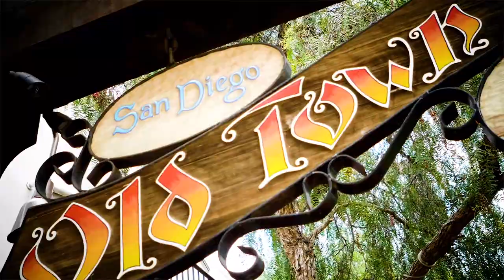Padres | Nike City Connect Anthem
Two cities. Two cultures. One home team. The Nike MLB City Connect series honors the history that binds clubs, fans, cities and culture.